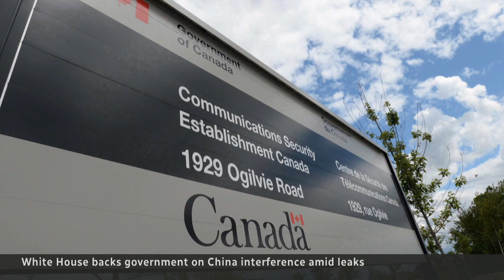White House backs Trudeau on China interference amid leaks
Top White House security official John Kirby says the U.S. backs Prime Minister Justin Trudeau in his handling of China's election interference, adding he has full confidence in Canada's intelligence sharing system.